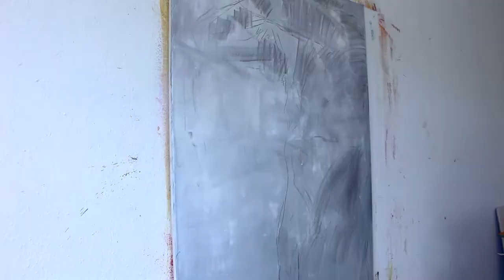Sense of Security vs. Self-doubt- Contrasting Feelings - Emotions of Improving - Art Vlog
Being truly happy with your own Artworks can be tough there will always be the next thing to improve your Art. Finding peace with being in the process of constant development can be Challenge. A Sense of security comes with the practice of producing artworks which at least gives a padding to catch the fall. The Emotions of improving your own Artworks can be double edged.
I hope you enjoyed watching! Take care.

__FOLLOW ME____________________________